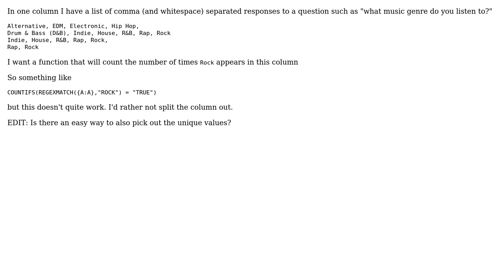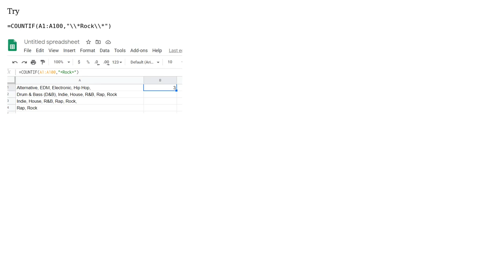Count occurences in column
With thanks & praise to God, and with thanks to the many people who have made this project possible! | Content (except music & images) licensed under CC BY-SA | Music | Images & others | With thanks to user Imran user Christopher Turnbull and the Stack Exchange Network Trademarks are property of their respective owners. You are responsible for your own actions.